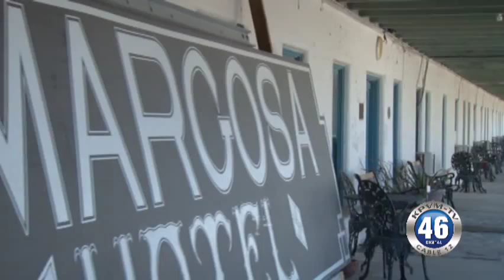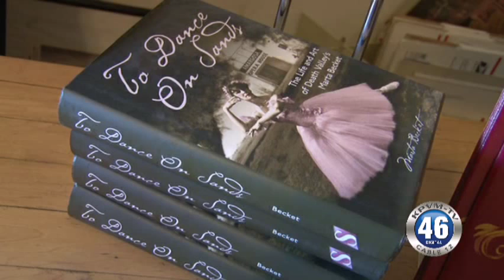02/17/2014 Marta Becket Amargosa Opera House Part 3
We conclude our exclusive interview in part three with performer from Amargosa Opera House Marta Becket